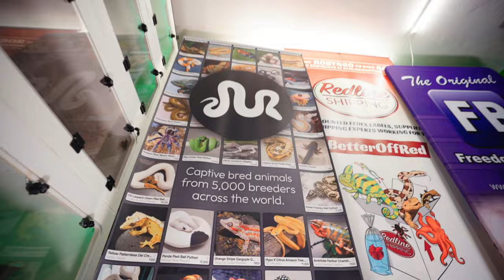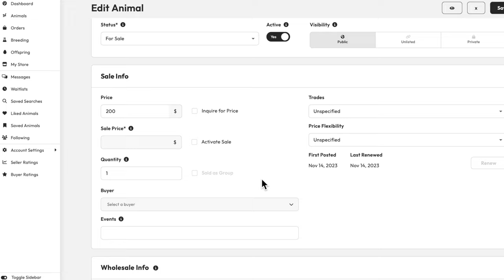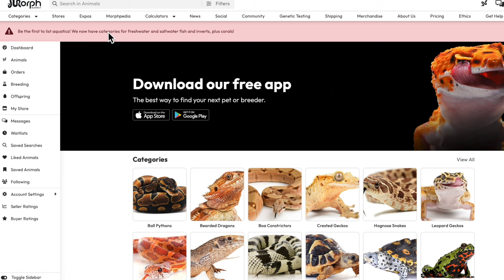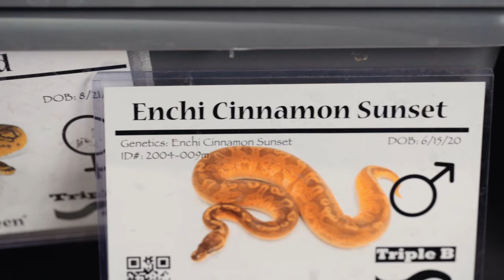I QUIT BREEDING BALL PYHTONS?!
Aloha!  Top of the morning friends and family. I’ve been breeding ball pythons now for about eight years. Am I gonna quit breeding ball pythons? That’s the question..

There’s a new feature on MorphMarket that just came out. It is a wholesale feature where you can pick the people that you would like to wholesale animals to.